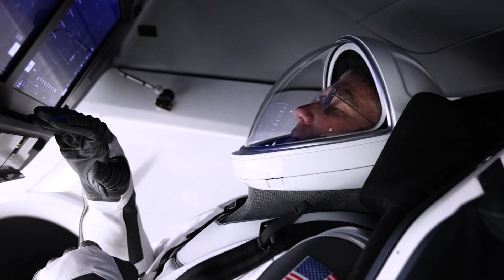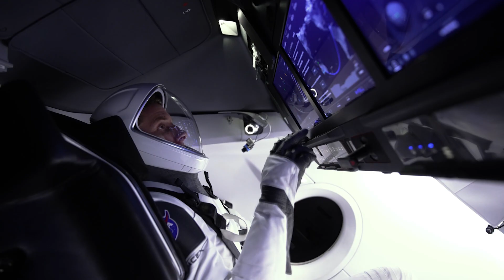Meet Steve Bowen, Crew-6 Commander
The first submarine officer ever selected to be a NASA astronaut, who flew on three space shuttle missions in less than two and a half years, is the commander of NASA’s SpaceX Crew-6 mission to the International Space Station.  Meet Steve Bowen, a Massachusetts native and graduate of the U.S. Naval Academy, and hear him talk about his childhood and a Navy career that led to three construction trips to space (and seven spacewalks!), and his excitement about returning to the space station to take part in the science mission that is paving the way for future exploration beyond low Earth orbit.
FOLLOW THE SPACE STATION!